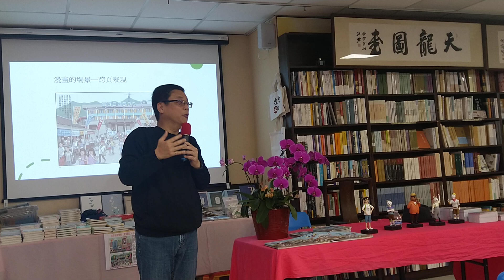2021年2月28日日猴硐戰士新書發表會 凌群首部漫畫書7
《猴硐戰士》充滿驚喜  奇幻趣味 名畫家凌群動漫力作問世 2/28新書發表

《猴硐戰士》這個超時空的漫畫，故事從一個假日主人翁小蘭旅遊猴硐開始，蓬鬆的頭髮、戴著黑框眼鏡、閒散地漫遊舊日礦場的歷史裡，卻無端的走進神祕的貓族異想世界，於是展開了一連串不可思議的猴硐神奇之旅. 。

環繞著猴硐車站、猴硐商圈、猴硐貓村，凌群在這場為人熟知的景點中，創造出擬人貓群有著反抗軍領袖黑鼻、小白，還有暗黑惡霸賴蛤蟆、跟班混混變色龍、神秘基地的鼠博士、驅策奴隸要征服世界的機器猴王.，譜出了一個充滿驚奇、抗暴求生的勵志故事。

知名漫畫家凌群耗時兩年精心繪製的奇幻趣味的這本漫畫，從2013年就有了構想，充滿驚喜的架構，當年獲得新北市動漫畫主題系列徵件競賽第二名。

身為新北市民的凌群，原本打算退休後，有較多的時間可以好好完成，這部個人代表品，沒想到在卸下美國《世界日報》專欄的供稿任務後，接連而來的:三峽老街漫遊趣長卷圖、台北市重慶南路書街漫畫，以及義美食品委託製作的延平北路漫遊趣長卷圖，讓他難以分神。

因緣際會，文化部2019年獎助具有跨界潛力的漫畫家，從事原創漫畫內容跨業發展，這個機會又勾起了凌群想要一償宿願的念頭。毫無意外《猴硐戰士》從237件申請案中脫穎而出， 獲得個人漫畫輔導金補助。

凌群於是辭了來自四面八方的漫畫邀稿，也不再續任中華漫畫家協會理事長的職位，一年多來不眠不休、全神貫注地投入漫畫本的劇情繪圖工作，將《猴硐戰士》的內容，連環漫畫表現的極致，希望使喜愛漫畫的讀者，能欣賞到當代本土漫畫的精髓，並為台灣的漫畫創作在全球漫壇上開拓嶄新的視野。

凌群的《猴硐戰士》，日前業已繪製完成，二月二十八日在台北市重慶南路一段57號2樓天龍書局舉辦新書發表會。

一路走來凌群表裡如一，不卑不亢，不時以那管謔而不虐的墨筆，嬉笑怒罵的圖騰，勾勒著人世間的百態，歷經工商時報、聯合報、蘋果日報、皇冠雜誌、獨家報導「漫畫專欄」主筆，並創立中華漫畫家協會，舉辦四屆台灣國際漫畫大賽、全國反毒漫畫比賽，並於2016年安徽省合肥「兩岸大學生劉銘傳動漫形象設計大賽」邀擔任大會主審。